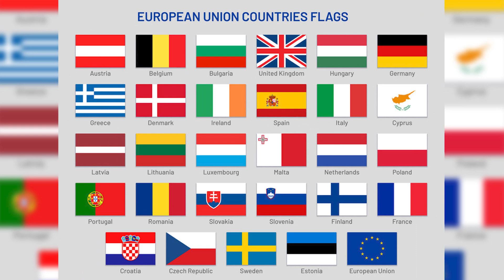20 Most Dangerous Fighter Jet in the World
An air force is a crucial part of any army – air superiority provides cover and safety for the troops on the ground. More importantly, fighter jets are a must for every country that wants to keep their airspace sovereign and secure their positions as a prominent military force in the world. Let us count down the top 20 Most Dangerous Fighter Jets in the World.
1. Lockheed Martin F-35 Lightning II
F-35 Lightning II is the only international fifth-generation multirole fighter plane in the world. The extreme agility and stealth features, along with an integrated sensor package and modern weaponry, provide the F-35 with a tactical edge over all other fighter airplane. The single-seat fighter is armed with a range of weapon systems such as Sidewinder and Storm Shadow, as well as Joint Direct Attack Munitions.  Lockheed Martin is the prime contractor of the F-35 while its major partners include Northrop Grumman, BAE Systems and Pratt & Whitney.
2. Chengdu J-20
Chengdu J-20 is a fifth-generation, single-seat, twin-engine stealth fighter jet manufactured by Chengdu Aircraft Industry Group to perform aerial combat operations for the People’s Liberation Army Air Force. The aircraft has eight hard points and an internal weapons bay that can hold a mix of beyond-visual-range air-to-air and short-range missiles, including long-range PL-12C/D and PL-21 air-to-air missiles. It is also armed with air-to-surface missiles, laser-guided bombs and anti-radiation missiles. The J-20 features blended fuselage, canard delta configuration, low jet engine intakes, and an advanced fly-by-wire system.
3. Boeing F-15E Strike Eagle
This is a superior next-generation multirole strike fighter. Developed as a derivative of earlier F-15A/D aircraft, the F-15E is the backbone of the US Air Force today. That is one amazing us military news. The F-15E can carry up to 23,000lb of payload, including the Joint Direct Attack Munition, AGM-130 Standoff Weapon System, the AIM-120 Advanced Medium Range Air-to-Air Missile, AIM-9X Sidewinder and a variety of bombs.
4. HAL Tejas Fighter Jet
The HAL Tejas is an Indian fighter jet that is replacing the MiG-21, which the Indian Air Force has been using since 1964. Pilots praise the HAL Tejas for its high maneuverability. Production on the fourth-generation Indian jet fighter began recently, due to the fact that the program struggled to obtain an Operational Clearance. The HAL Tejas is very light and has wings that allow pilots to control it during hard maneuvering. India is also continuously upgrading its fighters with every new batch of HAL Tejas receiving new advanced features.
5. McDonnell Douglas F-15 Eagle
Developed by McDonnell Douglas and later on by Boeing, the F-15 is still produced. Even though it was delivered more than 35 years ago, the F-15 is still considered a very capable fighter in the air. The newest F-15 Eagle variant is called the new F-15EX fighter jet. The United States developed it with elements of fifth-generation fighter jet features for the defense of its airspace. It can carry up to 22 air-to-air missiles and has the newest electronic warfare equipment. Recently, an F-15 has hit headlines as an Israeli F-15 lost a canopy at 30.000 feet in the air.
6. Dassault Rafale
It can intercept and fight other aircraft, attack targets on the ground and at sea. In addition, it can also perform spying missions and even carry nuclear weapons. As the French Air Force was sought after new aircraft to replace its current fleet, France, in order to reduce costs agreed to enter into an agreement with other European countries. As disagreements arose, France decided to develop its own fighter – the Rafale. This amazing fighter jet first entered service in 2001 and ever since has been regarded as one of the best military aircraft in the world.
Are you ready for the Top 10? Starting with
7. Eurofighter Typhoon
Out of all the dangerous fighter jets in the list, the story of the Typhoon is one of the most interesting ones. A joint operation of Airbus, BAE Systems and Leonardo developed the Typhoon. After development began in 1983, the first official test flight took off in 1994. The Typhoon was plagued by delays.
8. Lockheed Martin F-22 Raptor
The first fifth-generation fighter jet in the world, the F-22 Raptor entered service in 2005. The United States government canceled the production of the Raptor in 2011. Lockheed delivered the last Raptor to the USAF in 2012. Nevertheless, the F-22 was a pioneer.
9. F-16 Fighting Falcon
It is one of the most popular fighters in the world. This new jet fighter has been adopted by many Air Forces around the world from Turkey to Brazil. It was originally developed by General Dynamics during the 1970s and first entered service for the U.S. in the late 1970s.
Have you seen any of these fighter jets in person? Tell us about your experience